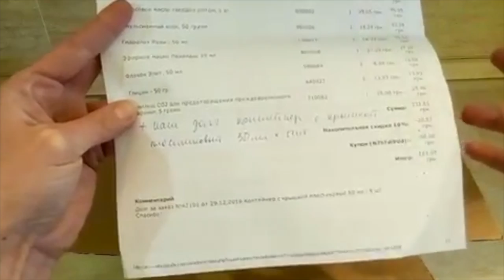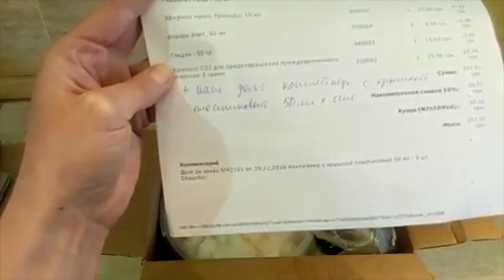DIY: Кокосовое масло// Тара для косметики// Гидролаты// Все для мыловарения